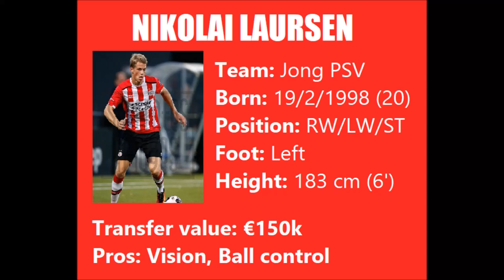NIKOLAI LAURSEN - Jong PSV / Denmark U-21 / Denmark - Skills, Goals & Passes - 2017/18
Nikolai Laursen - 2017/18

Jong PSV - 16 matches, 4 goals, 1 assist (Jupiler League)
Under-21 Denmark - 1 match, 1 goal (U-21 European Championship Qualifiers)